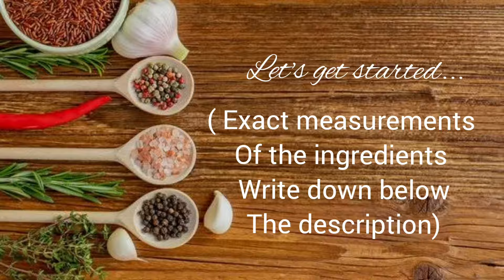PANCIT BIHON SOTANGHON | Guisado | Taste From J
Recipe: PANCIT BIHON SOTANGHON GUISADO

Ingrediets:

1/4Kg bihon
1/4 sotanghon
Small size cabbage
Medium size carrot
10pcs beans
1/2 cup soy sauce
1tbsp sesame oil
1pc chicken cubes
1pc onion, minced
4 garlic gloves, minced
1 cup water/chicken stock
Salt and Pepper
And the secret ingredients
KNORR SAMPALOC MIX